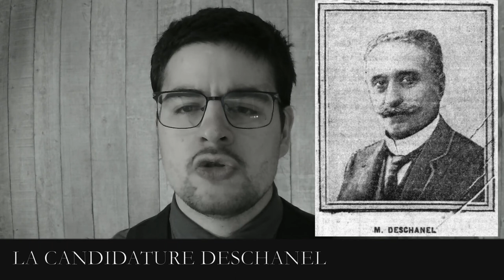JTS 1920 01 15 31 TUÉS ET 400 BLESSÉS L’ÉTAT DE SIÈGE PROCLAMÉ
Jeudi 15 janvier

31 TUÉS ET 400 BLESSÉS : L’ÉTAT DE SIÈGE PROCLAMÉ

La manifestation d’avant-hier n’a pas été une surprise pour les Berlinois. La gêne persistante, le dépit causé par l’échange de ratifications provoquent un énervement général. Le prétexte choisi par les indépendants pour tenter leur coup de force a été, comme on sait, la discussion au Reichstag d’une loi qui ne leur plaisait point. Fait aggravant, et qui nous est révélé par le chancelier Bauer lui-même : les manifestants avaient des intelligences dans l’Assemblée ; ce sont des députés d’extrême-gauche qui ont donné par signes à la foule le signal de l’assaut contre le Reichstag. Le nombre de manifestants mort est 31 et de blessés est de 400. Un homme de la sureté a été tué et 16 autres grièvement blessés. Le président Ebert a proclamé l’état de siège dans toute l’Allemagne, à l’exception de la Bavière, de la Saxe, du Wurtemberg, de Bade et des régions qu’ils englobent. Les manifestations et les réunions en plein air sont interdites et les nouvelles tentatives de troubler l’Assemblée nationale seront empêchées par la force des armes. Les mesures de sûreté dans le bâtiment du Reichstag sont très sévères. Les cinq portails sont occupés par des mitrailleuses. Dans la Kochstrasse, un grand écriteau a été apposé avec ces mots : Quiconque avance sera fusillé. » La Wilhelmstrasse est barrées par des fils de fer.

M.LÉON BOURGEOIS EST ÉLU PRÉSIDENT DU SÉNAT

Les sénateurs sont venus très nombreux hier matin pour prendre part aux délibérations des groupes au sujet de l’élection du président et des membres du bureau définitif du Sénat. Il a fallu moins de trois tours pour aboutir au résultat. M. Léon Bourgeois a été élu Président du Sénat contre M. Antonin Dubost.

LA CANDIDATURE DESCHANEL

M. Deschanel est candidat à la présidence de la République. Il est présenté comme une revanche des gauches et des socialistes contre leur adversaire Clemenceau. M.Deschanel est reconnu pour posséder des qualités de mesure et de pondération qui se sont affinées pendant qu’il était président de la Chambre. En 1889, c’est lui qui a empêché M. Fallières d’envoyer les étudiants de l’Université de Paris aux manifestations anticléricales que la Libre-Pensée internationales avait organisées à Rome.